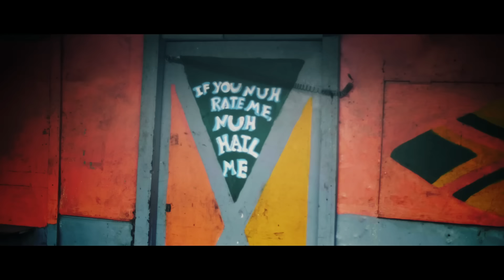Earl Sixteen - Ghetto College (Official Video)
Earl Sixteen - Ghetto College (D. Clarke)

For lovers of roots reggae, Earl Sixteen probably needs no introduction. In his career spanning over 4 decades he recorded with countless legendary producers and did hundreds of shows all over the globe. In 2011 we released Earl Sixteen's critically acclaimed album The Fittest and since then he contributed to various of our releases such as both the Addis Pablo albums and more recent “Stronger” on Kenny Smyth’s Powerful Dread LP.
And now, finally we can proudly present a full length follow up album! A tribute to the foundation of reggae music, Roots Foundation! On the album you will hear organic roots riddims and dubs with Earl's soulful vocals, including a brand new version of one of his own classics (Natty Dread a General),  and a collaboration with another roots reggae giant, Mutabaruka.
In this first new video Earl sings his version of Ghetto is a College, one of our favourite tracks from iconic vocal harmony group, The Meditations. (Check Roots Foundation out now on all digital platforms!

Executive Producer: Ras Denco
Produced by Ras Denco and Marc Baronner
Mixed by Marc Baronner @ Bass Galore Productions (Leiden, NL)
Recorded @ Tuff Gong (Kingston, JM)  Mastered by Jarek Toifl (Gliwice, PL)
Musical director @ Tuff Gong : Mario ''Djeynah Delbety'' Delbe. Engineer: Roland Mc Dermot
Video directed by Sherkhan/Raatid Magic Films

Earl Sixteen: Lead - and backing Vocals
Kirk ''Kirkledove'' Bennett: Drums
Jason Arthur Welsh: Bass
Garth ''Duckie'' Forester (R.I.P.): Guitar
Andrew ''Stringy'' Marsh: Piano, Hammond Organ
Vivaldo Brown: Binghi Drums
Dean Fraser: Sax
Okiel McIntyre: Trumpet